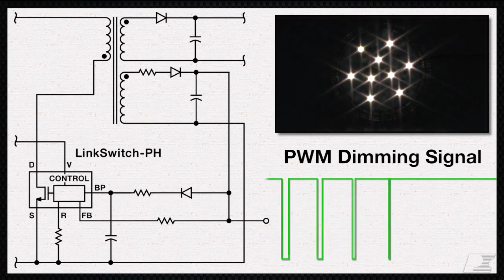Power Integrations: LED Lighting in Industrial Applications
This Power Integrations’ video discusses IC technology in the growing industrial LED lighting market.